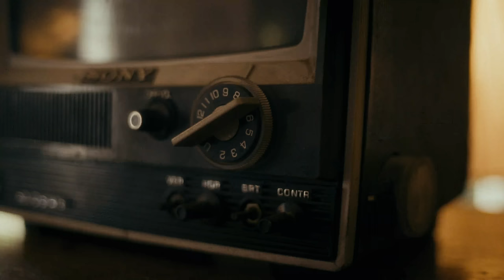Kyo - Dernière danse (Studio Session) ft. Coeur De Pirate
En 2003 sortait "Dernière Danse". Pendant 20 ans cette chanson a résonné bien au-delà de ce que nous avions pu imaginer. Pour célébrer cet anniversaire nous avons la joie de vous proposer une nouvelle version en duo avec Cœur de Pirate. Enregistrer cette version 2023 avec elle a été un vrai moment d’émotion empreint de nostalgie. Les baggy et les jeans taille basse reviennent en force, "Dernière Danse" aussi !

Ecrit & composé par Kyo
Vidéo réalisée par Stéphane Ridard à La Frette Studios
Make up : Sylvie Mainville
Styliste : Marine Gorinas
Assistante Styliste : Marie Dewilde

- Bruxelles (Forest National) - 1er Décembre 2023
- Paris (Zénith) - 2 Décembre 2023
- Lille (Zénith) - 8 Décembre 2023
- Nantes (Zénith) - 15 Décembre 2023
- Lyon (Amphi 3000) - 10 Mars 2024
- Amnéville (Le Galaxie) - 16 Mars 2024
- Paris (Zénith) - 17 Mars 2024